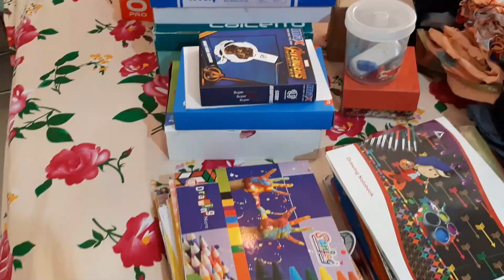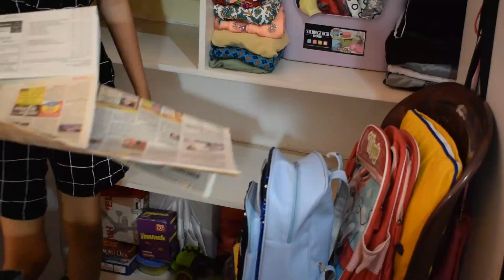My DAUGHTER'S WARDROBE CLEANING/ORGANIZATION/TOUR| kid's wardrobe organization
Bye guys